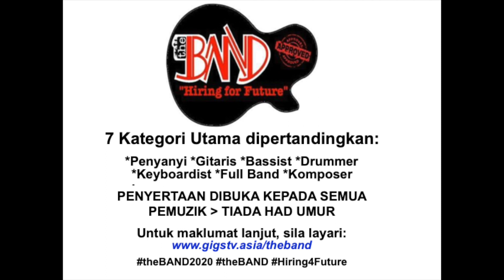4005 RIZAL ANGGARA - Toxicity (System Of A Down)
Battle of theBAND & theBAND21
ID BANDERS: 4005
Nama BANDERS: RIZAL ANGGARA
Kategori: DRUMMER
Lagu Asli: TOXICITY (SYSTEM OF A DOWN)

*CATATAN: 1 like = 1 Pilih. AYO PILIH!!!